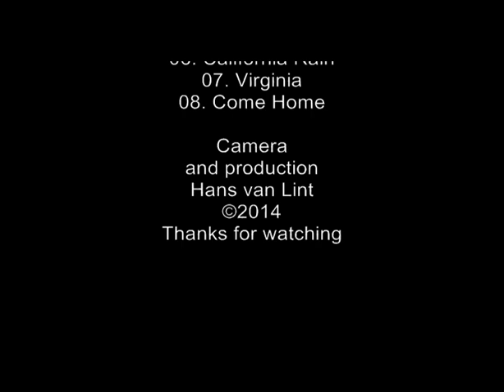Rob Klerkx & The Secret live at Velvet-Music Breda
Rob Klerkx & The Secret live at Instore Velvet Music-Breda (Dec. 5, 2014)
Tracklist:
01. Wait For Me
02. Carry My Love
03. I'll Come Over
04. Pale Blue Hand
05. My Enemy
06. California Rain
07. Virginia
08. Come Home

For more info about Rob Klerkx & The Secret